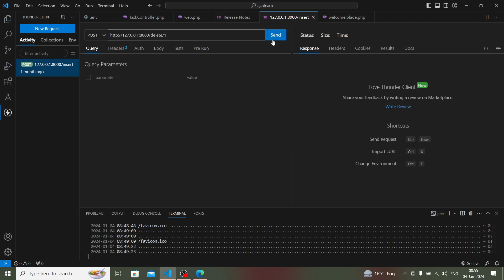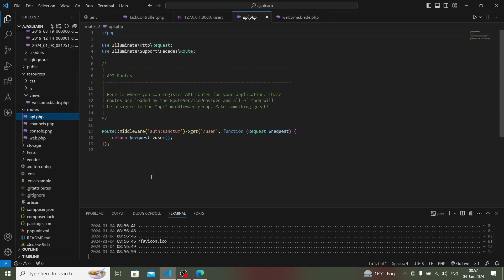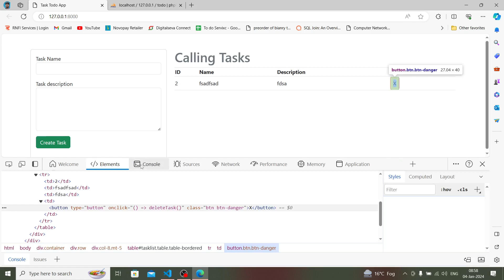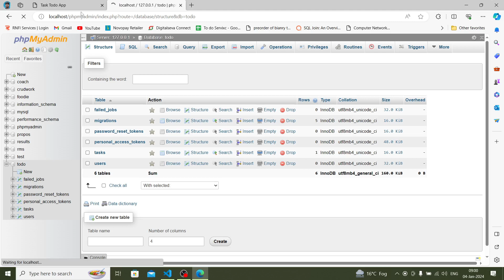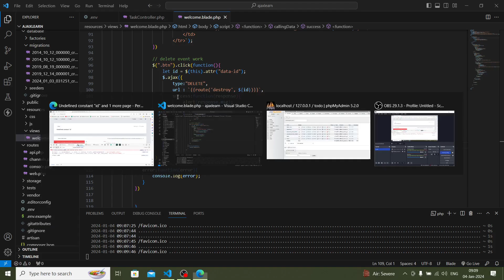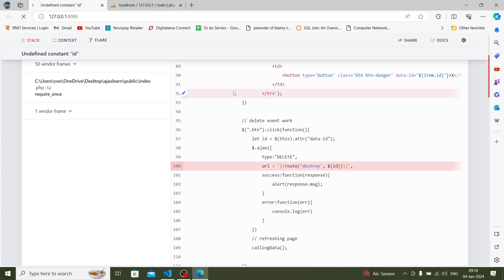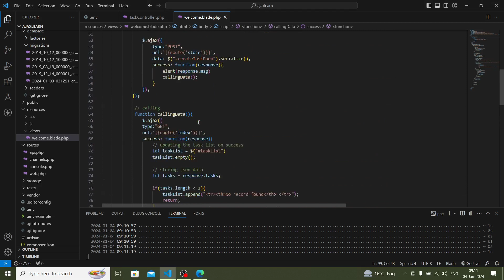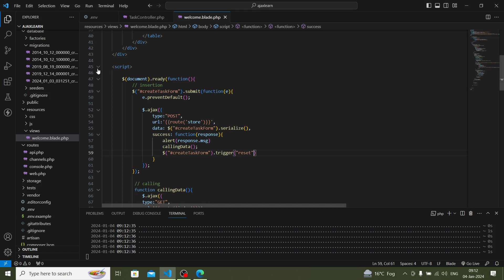Laravel & AJAX using jQuery in Hindi - Remove/Delete Record Data - Part 3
Explore the power of Laravel and AJAX in Hindi with our tutorial series! In Part 3, we dive into the exciting world of deleting records seamlessly using jQuery.

📚 In this tutorial, you'll learn:

Setting up the Laravel environment for smooth integration.
Leveraging AJAX to enhance user experience without page reloads.
Implementing jQuery to handle the delete functionality efficiently.
Understanding the key concepts behind deleting records in Laravel.
💻 Whether you're a beginner or an experienced developer, this tutorial provides step-by-step guidance to help you master the art of deleting records using Laravel and AJAX with jQuery.

👨‍💻 Don't miss the chance to level up your skills and enhance your web development knowledge. Watch now and code along to become a Laravel and AJAX pro!